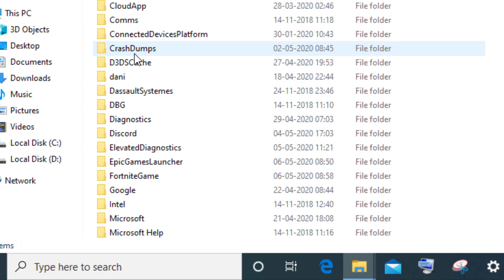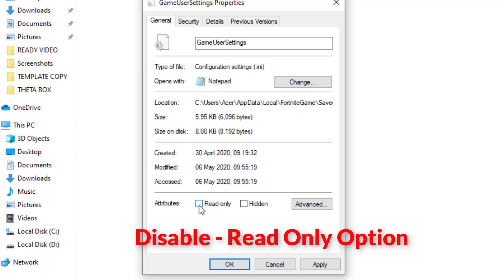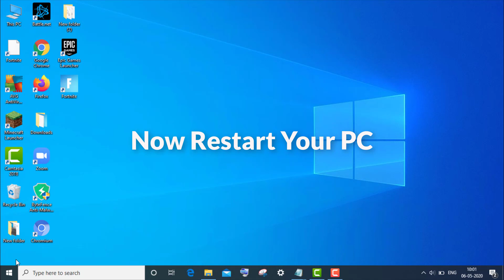How To Fix The Application Has Crashed And Will Now Close - Fortnite Bug Solved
Thank You Everyone So Much For Watch My Video On " How To Fix The Application Has Crashed And Will Now Close - Fortnite Bug Solved ". I Hope This Was Useful And You Learned Something Interesting.

Hope " How To Fix The Application Has Crashed And Will Now Close - Fortnite Bug Solved " useful content.